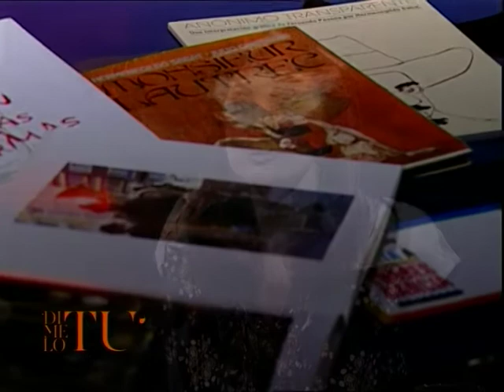Hermenegildo Sabat y Mariana Arias